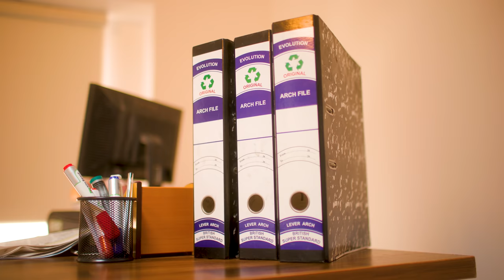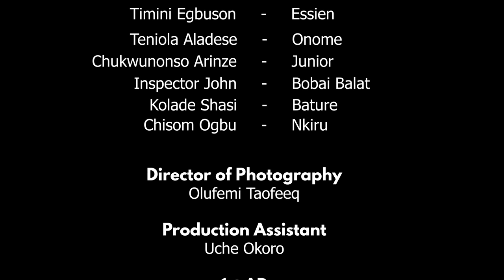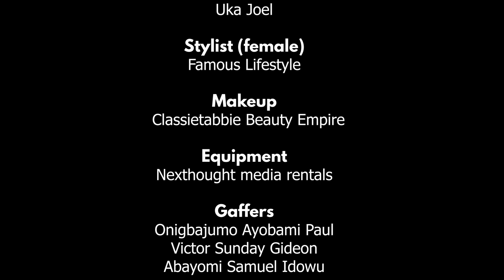Napped | Nollywood Film | Starring Timini Egbuson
A young estranged  couple deals with the elephant in the room of their strained relationship when their child mysteriously gets kidnapped. They are forced to confront their deepest secrets.

Nollywood 2021 film.

A @sirwandethomas film
Production Company: Urbangidi Showtime

STARRING:
Timini Egbuson
Teniola Aladese
Kolade Shasi
Chisom Ogbu
Bobai Balat
Chinonso Arinze